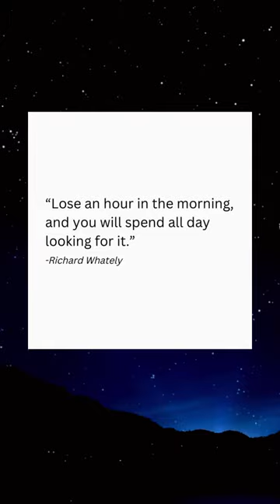BE CAREFUL | Richard Whately | Manifest | Motivational Video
Are you feeling lost and uninspired? This video is for you. These quotes are about the Manifest principle and how it can help to reignite your passion for life. After watching, you'll understand what it means to manifest your dreams and why it's so important.